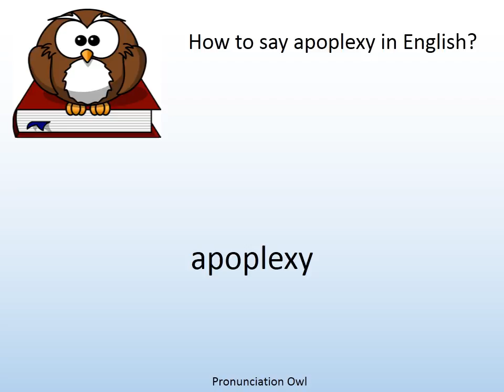How to say apoplexy in English? - Pronunciation Owl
How to say apoplexy in English? Learn the pronunciation of apoplexy!